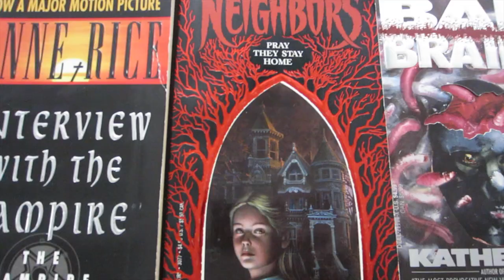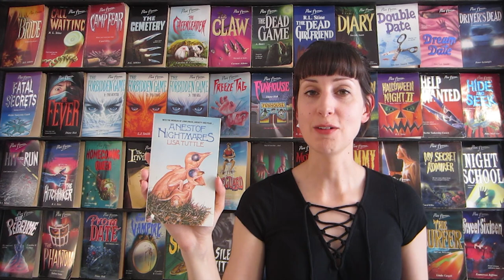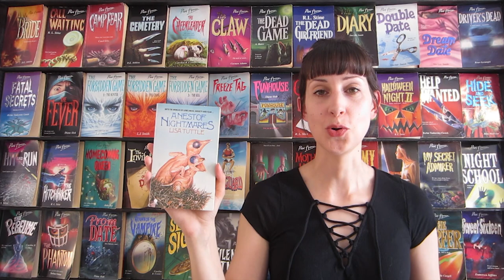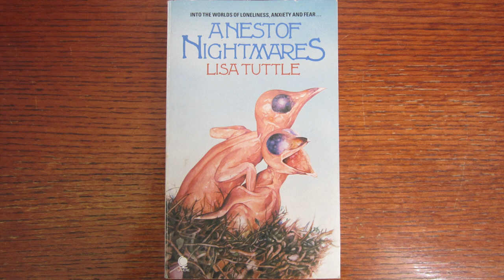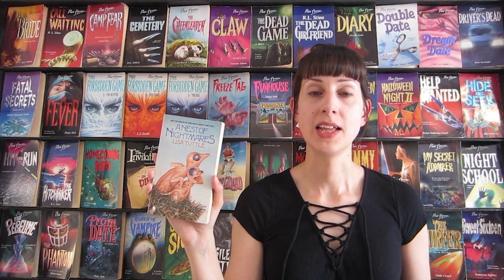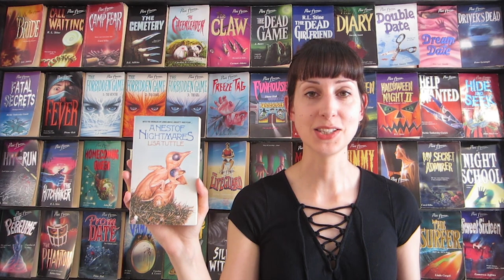Nightmare Queens - A Nest of Nightmares by Lisa Tuttle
Nightmare Queens vintage horror book review - A Nest of Nightmares by Lisa Tuttle from 1986